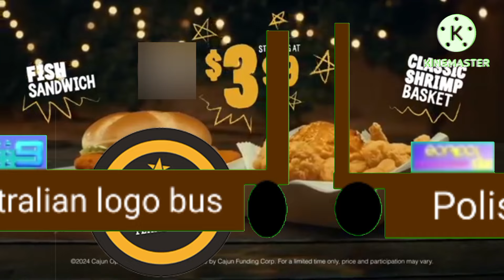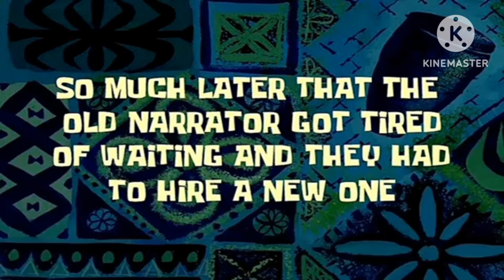runaway nickelodeon add round 965 para